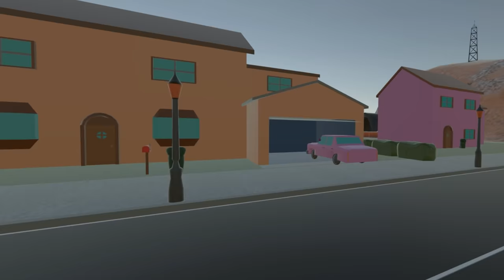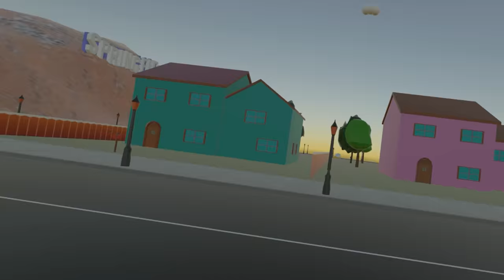I Hunted Homer Simpson in Blade and Sorcery Multiplayer VR!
Welcome back to Blade and Sorcery Multiplayer in VR! Today SimplyChris and I play around with more ridiculous mods, including dust from Counterstrike, amazing nunchucks, and we meet the Simpsons! Enjoy!